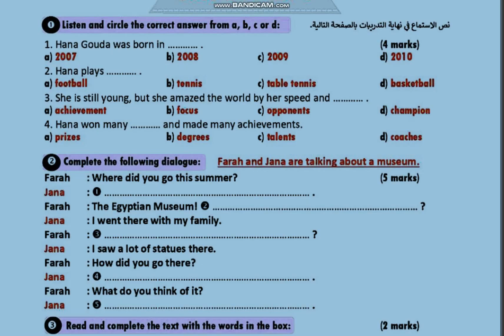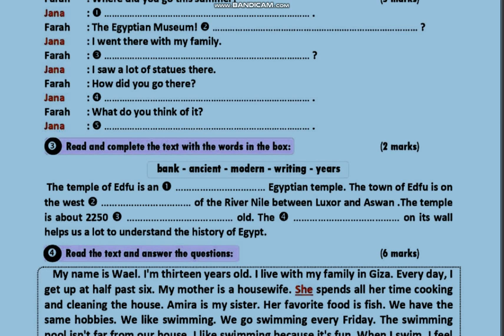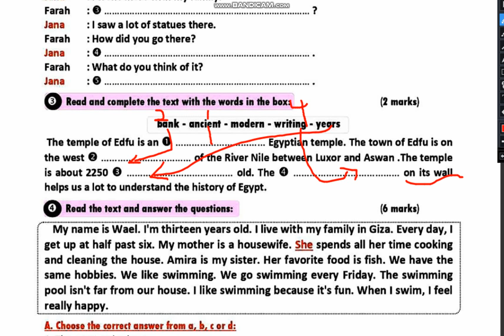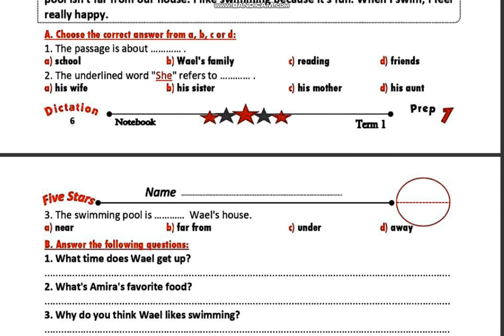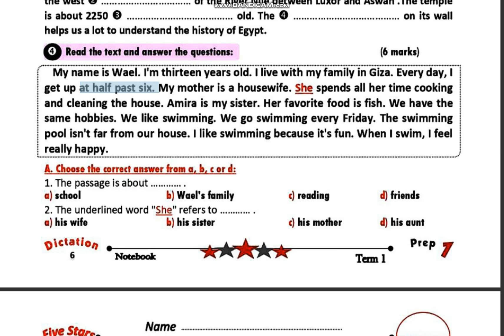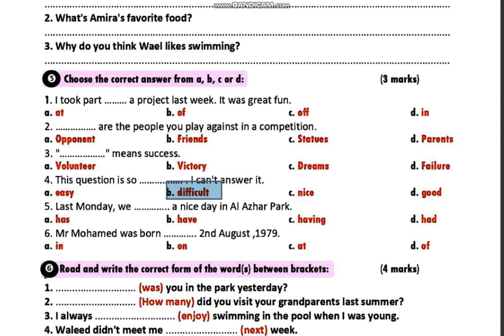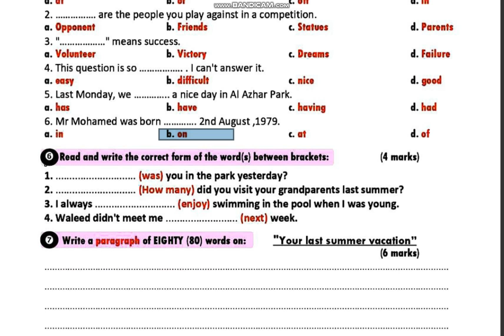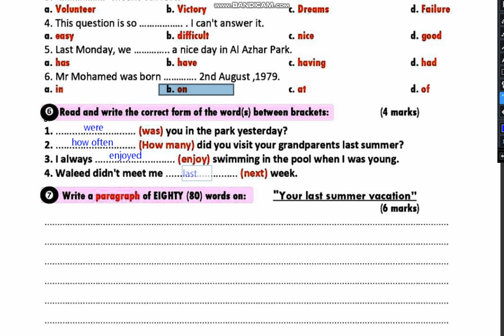حل ملحق فابف استارز الصف الاول الاعدادي2025 / ترم اول / ص 6/7/8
اجابة ملحق فابف استارز الصف الاول الاعدادي2025 / ترم اول / ص 6/7/8
five stars english 1 preporatory